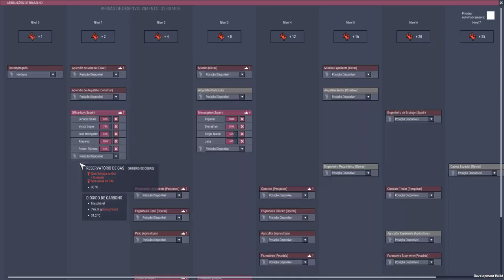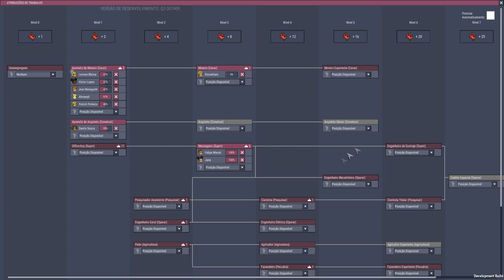Iniciando o resfriamento da água e remanejando os trajes . - ONI T08EP06